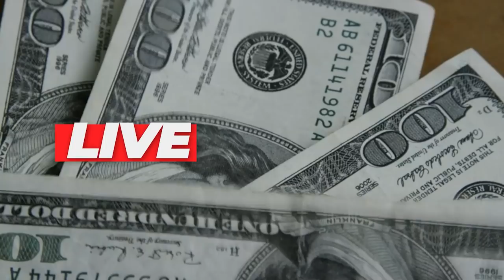💳JUROS DOS BANCOS SÃO MAIORES QUE DAS FINTECHS? NUBANK, MERCADO PAGO E PAGBANK? GRANDES BANCOS ?